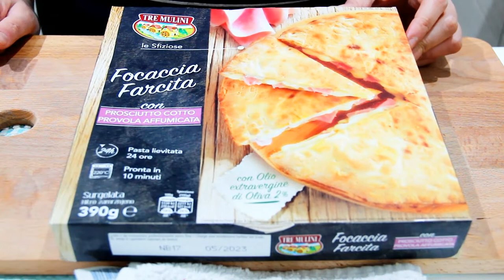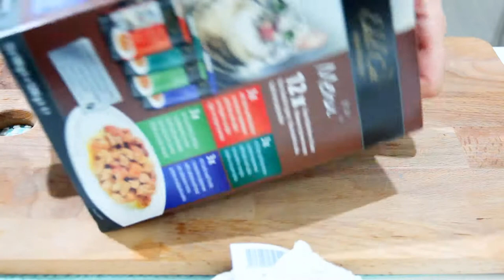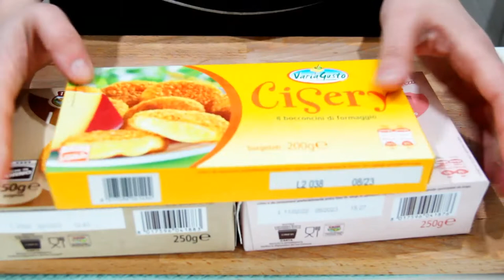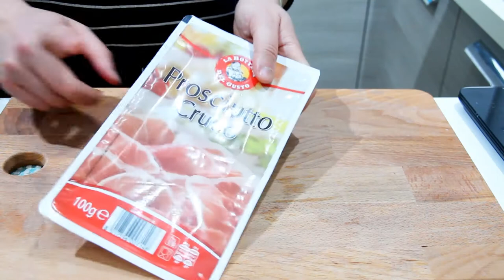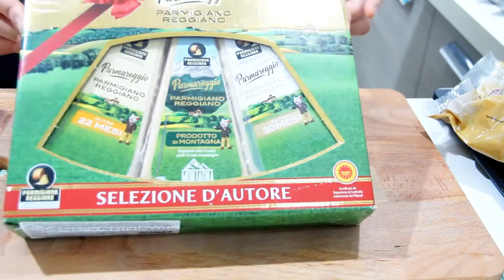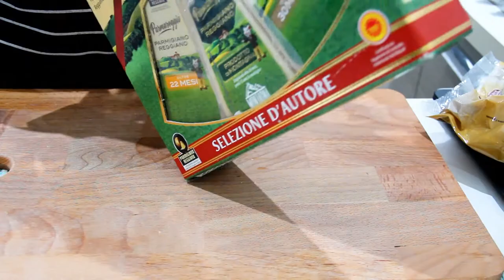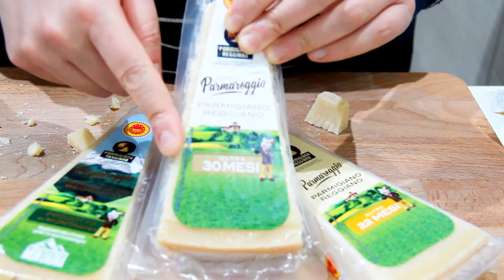SVUOTA LA SPESA || 🧀 ASSAGGIO PARMIGIANO 🧀 || VLOG || PIZZA E TIRAMISU EUROSPIN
Faccio uno svuota la spesa dell'Eurospin, mangiamo tortellini, assaggiamo una confezione di tipi diversi di parmigiano e facciamo una cenetta sempre firmata Eurospin con pizza super!